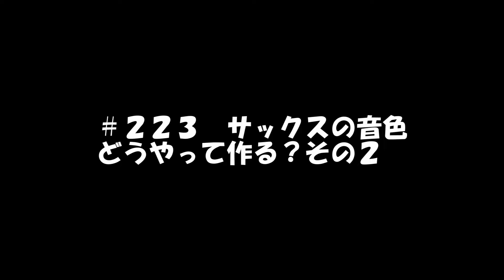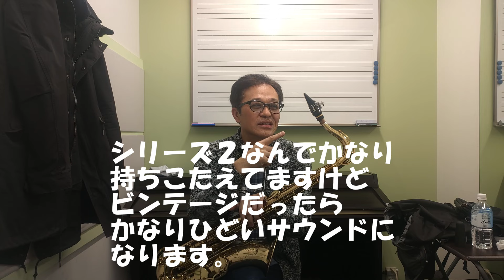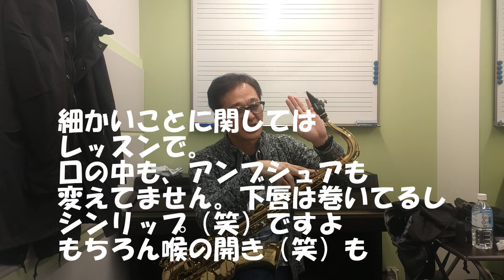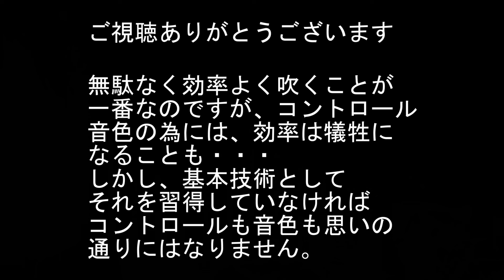【２２３ 続サックスの音色を作る・磨く】何をすれば音が変わるのか？理由なき努力は無駄です。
ジャズサックス奏者の
小松雄大（こまつたけひろ）です。

スガナミ楽器（ミュージックサロン町田・多摩）

お陰様で活動ペースが以前のように戻りつつあるので、動画は
不定期更新になりますけど、今後もよろしくお願いします。